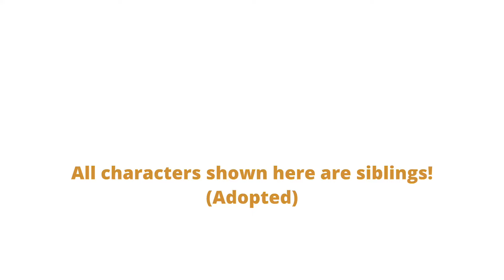I’M BREAKING THE WINDOOOW!!!!!